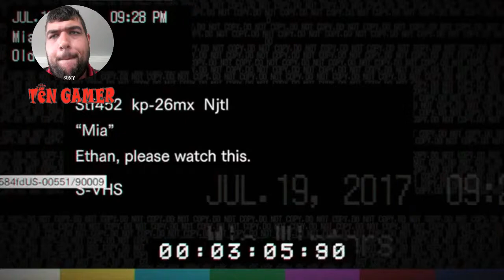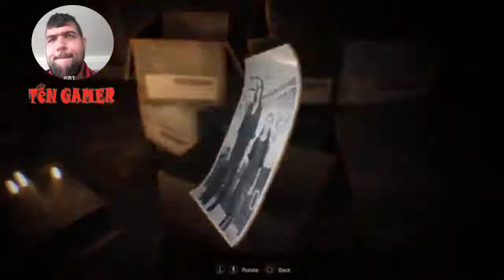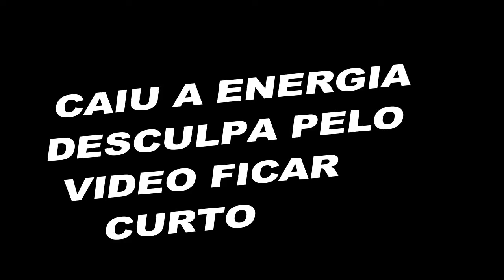Resident Evil 7 - #3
CANAIS PARCEIROS